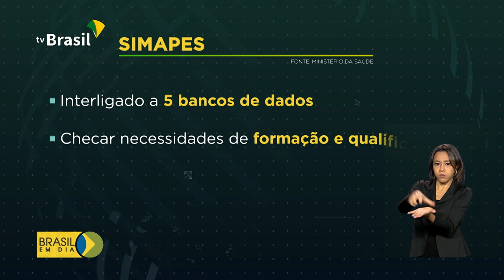Ministério vai mapear a formação dos profissionais de saúde em todo o país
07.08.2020 - Um sistema de mapeamento lançado pelo Ministério da Saúde vai permitir a coleta de dados sobre a formação dos profissionais de saúde no Brasil. A intenção é melhorar a qualidade da educação e identificar demandas por profissionais em cada região do país.